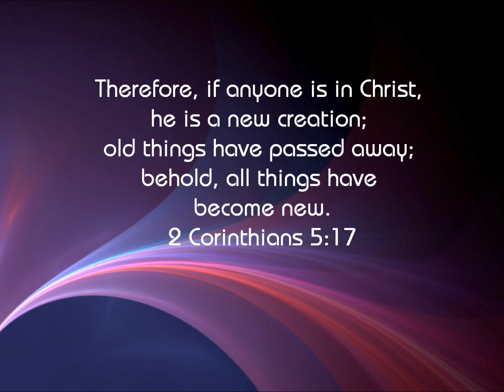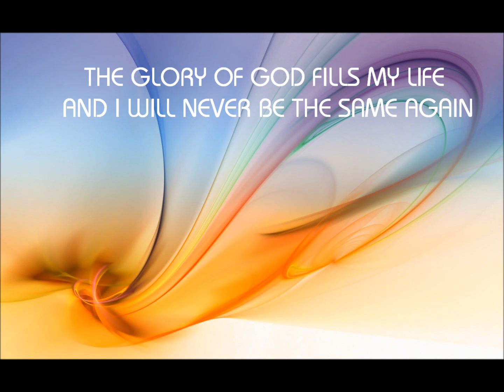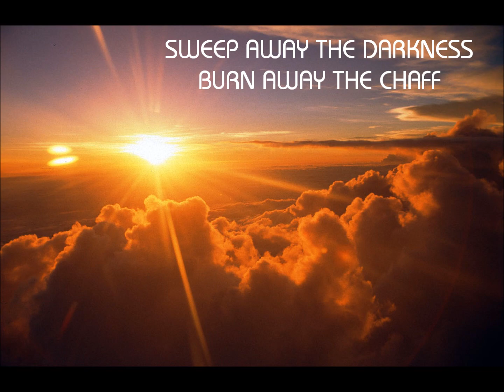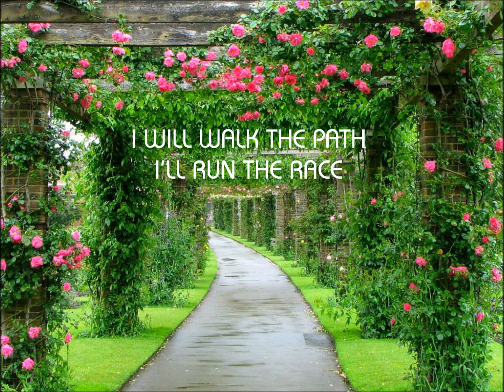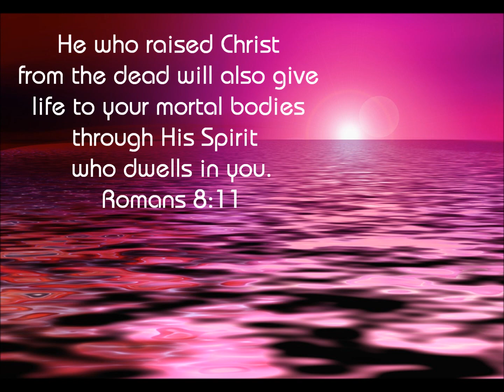I Will Never Be Worship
Therefore, if anyone is in Christ, the new creation has come: The old has gone, the new is here!  2 Corinthians 5:17
when we recieve Christ (When we are born again) we are given the chance to change our lives into something new... a chance to move forward... don't be discouraged these things take time.. but trust in Him and never let Him go...